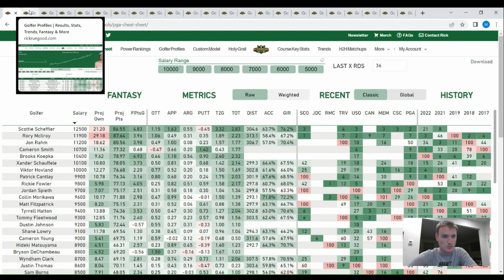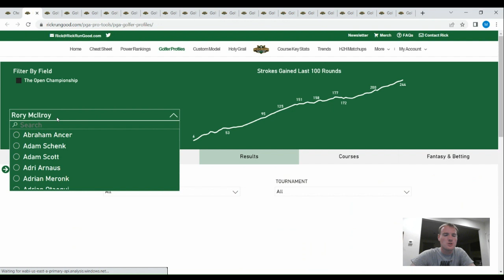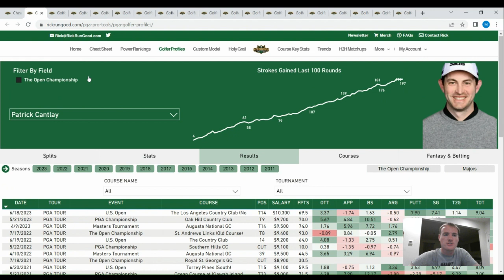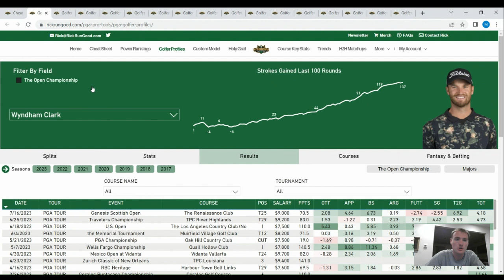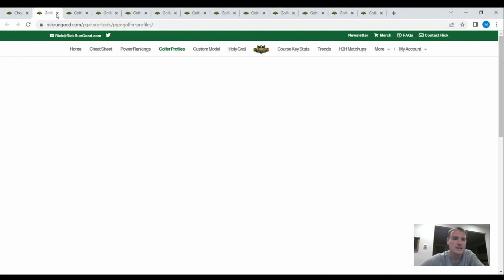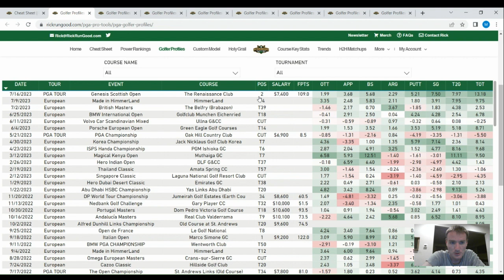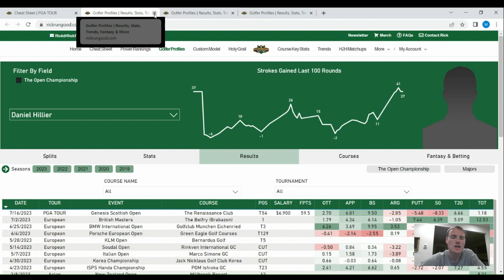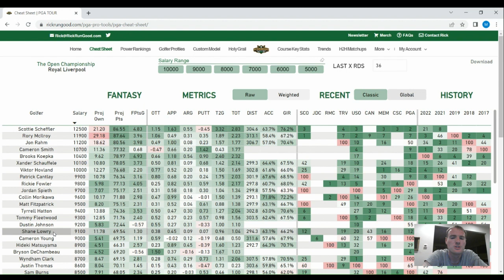Open Championship 2023 DFS Preview - DraftKings/FanDuel Picks, Best Plays, Fades, plus One and Done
On this episode, we break down everything from this year’s Open Championship from a DFS Perspective. We discuss lineup construction and projected ownership as well as a lot of our favorite plays and fades for this week at The Open for both DraftKings and FanDuel. We close it out by discussing One and Done strategy